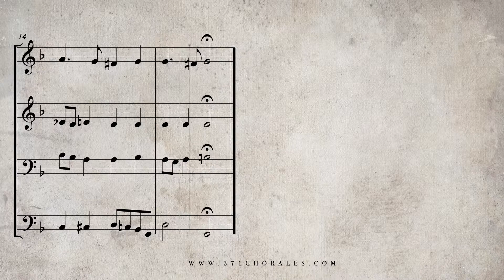206. So gibst du nun, mein Jesu, gute Nacht, BWV 412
iTunes Need a little help hearing the individual voices? Check out these playlists with isolated voice tracks for all 371 chorales! The full 4 voice harmonization is played afterwards in each of the videos.